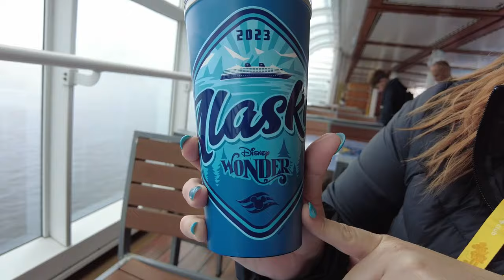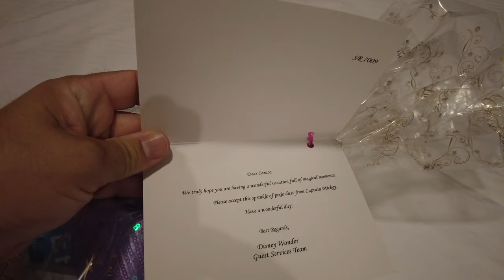Disney Cruise Alaska: Glacier Viewing Day Guide, Tips, and Vlog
This week on the Jamie Thomas show we are back on Disney Cruise Line's ship the Disney Wonder for day 3 of our Alaska cruise. Today is the glacier viewing and sea day we play some trivia, observe a magic trick from our server at dinner time, view all of the disney character's in their Alaska gear, show why you want to have a balcony or veranda on a disney alaska cruise, and give some guide and tips to make sure you have the best glacier viewing day!

Need help on your next Disney Vacation? Why not contact Jamie Thomas? She's a travel agent who specializes in Disney Vacations. She helps with every step of the process and makes sure you have the most magical vacation possible. Best of all her services are completely free when you book your Disney world vacation through her!